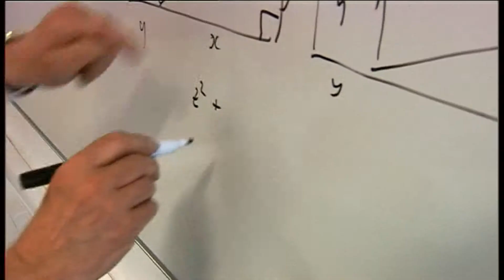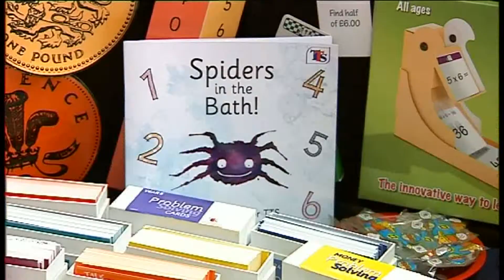Maths Alive - guitar instrumental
Featuring video clips from three recent conferences of the Mathematical Association.